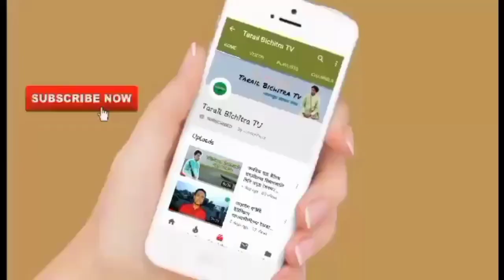তাড়াইলে মহিলা আসনে দাঁড়ালো হিজরা হাসি | ধলা ইউনিয়ন পরিষদ নির্বাচন তাড়াইল | Tarail bichitra Tv.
তাড়াইলে মহিলা আসনে দাঁড়ালো হিজরা হাসি | ধলা ইউনিয়ন পরিষদ নির্বাচন তাড়াইল | Tarail bichita tv.